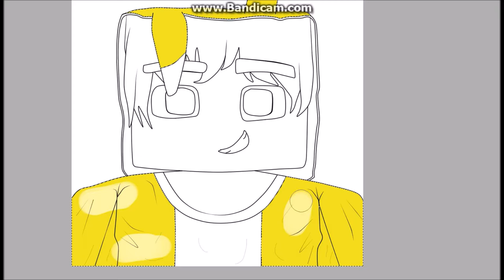SpeedArt Avatar do canal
music: Oliver Heldens & Shaun Frank - Shades Of Grey feat. Delaney Jane (Jakoban X ASAN Remix)